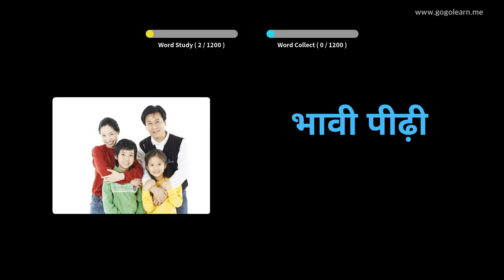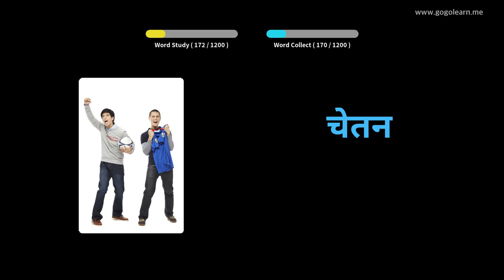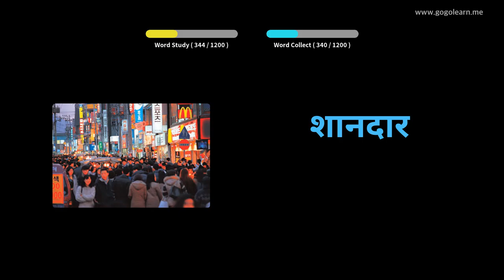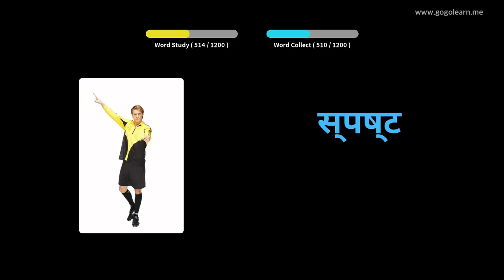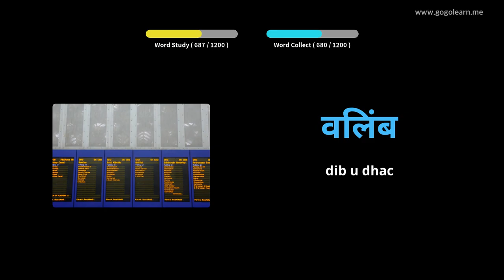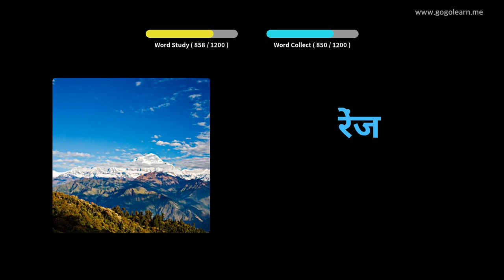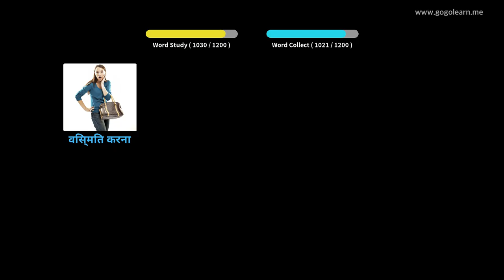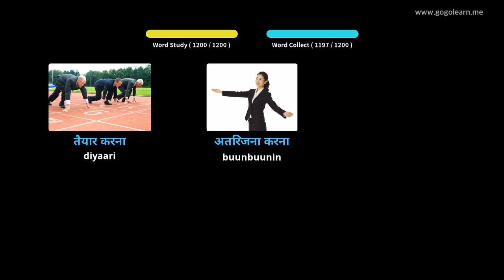Erayada Ereyada Hindi | Golearn